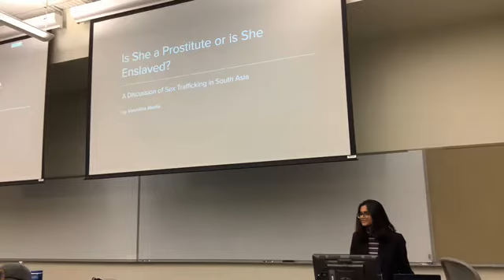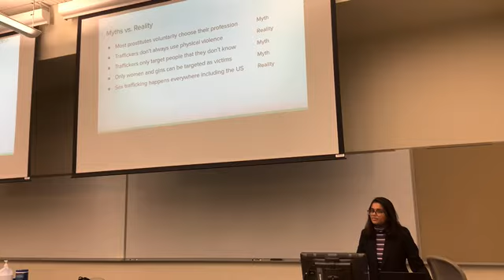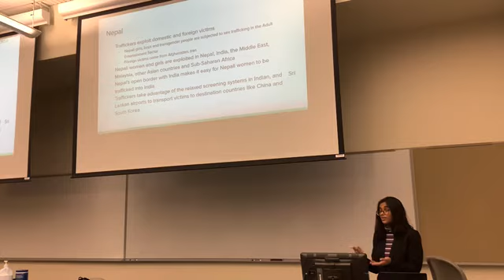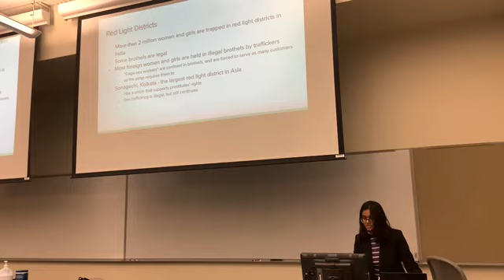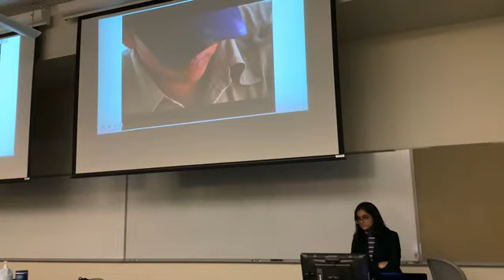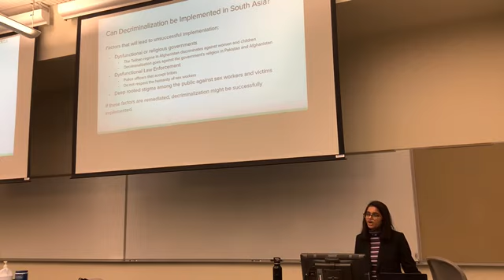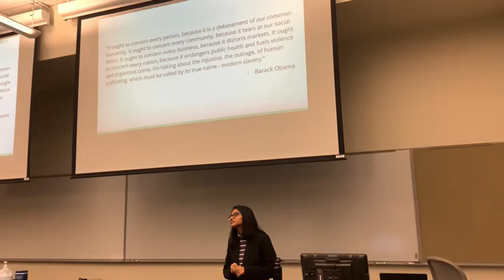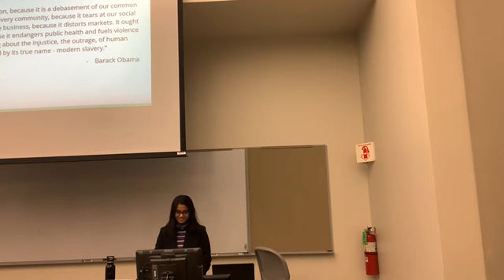IEW 2022: “Is She a Prostitute or is She Enslaved? A Discussion of Sex Trafficking in South Asia”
As of 2022, there are an estimated 6.3 million victims of sex trafficking around the world at any given time. Nearly 80% of victims of forced sexual exploitation are women and girls (some as young as one years old). The majority of sex trafficking in the world takes place in South Asia. In this talk, I will be discussing the main types of sex trafficking and prostitution in South Asian countries, including the transnational sex trade, the market for child brides, and sexual exploitation under the guise of religion. Further, I will examine the impacts that the sex trade industry has on its victims, the communities and the countries that it is prevalent in. I will also discuss potential solution methods and analyze their effectiveness in the context of South Asia.

Speaker: Varshitha Akella